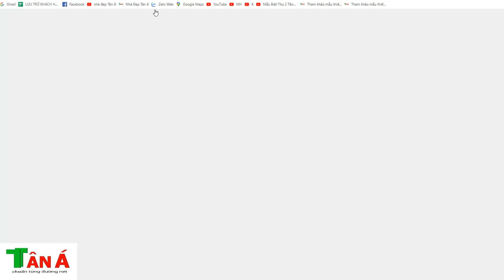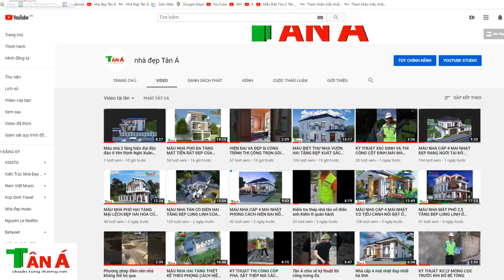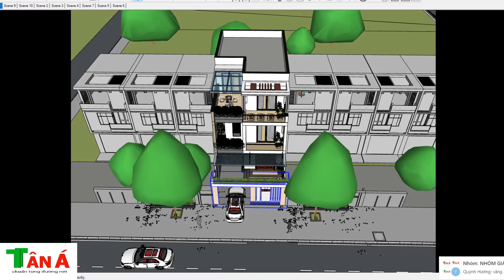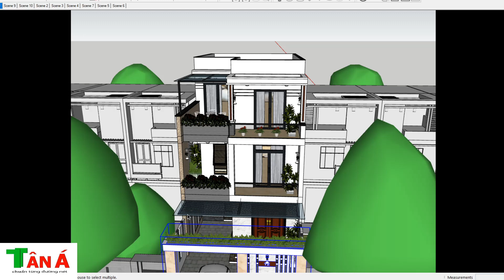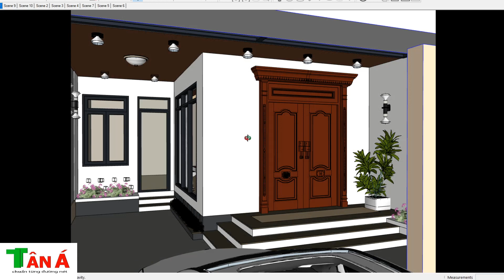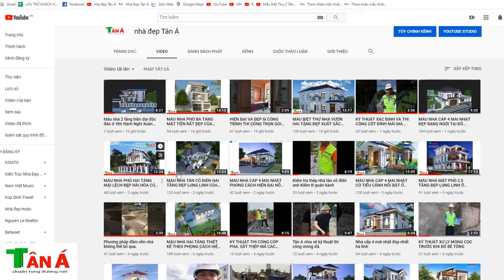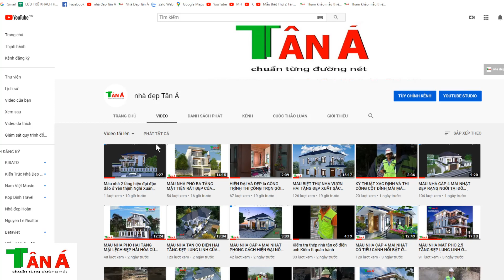MẪU NHÀ MẶT PHỐ BA TẦNG KIẾN TRÚC ĐẸP LUNG LINH CỦA LÊ HỒNG PHONG TP HÀ TĨNH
tên: Nguyễn Hữu Anh
+ Mô tả : Nhà a Nam, Lê Hồng Phong, TP Hà Tĩnh